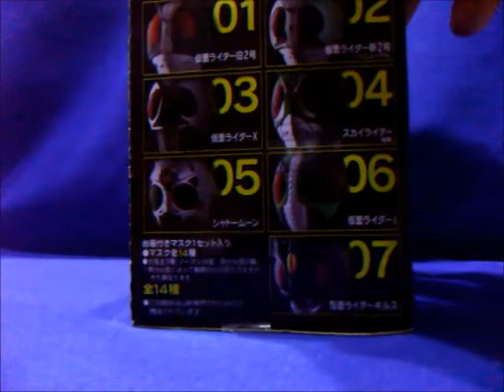RIDER MASK COLLECTION SELECTION 1 ( DEN-O Gun form)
2011年6月8日発売。今回は再販希望が多かったマスクを集めたベスト版になってます。シークレットモデルは無しです。発光台座が三種類もあるので、ある意味、発光台座がシークレット扱いでしょうか。